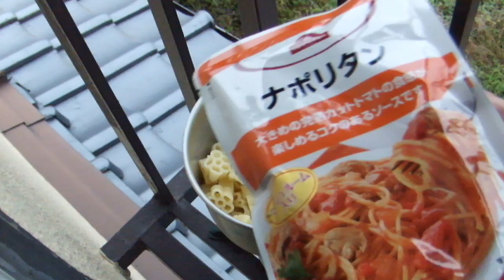Japanese Bento eating a Pasta and Tempura Japan food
I love Pasta Food of Japan recipes.